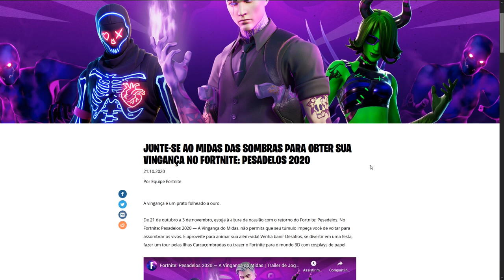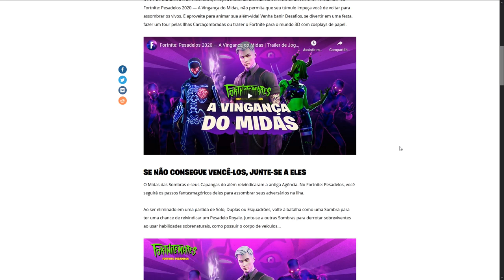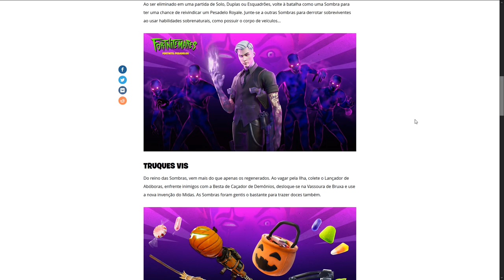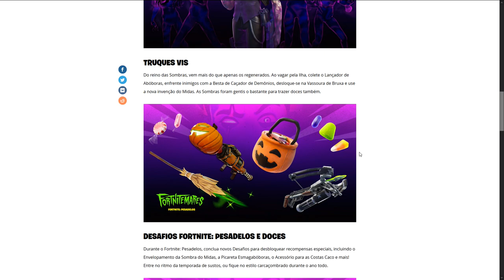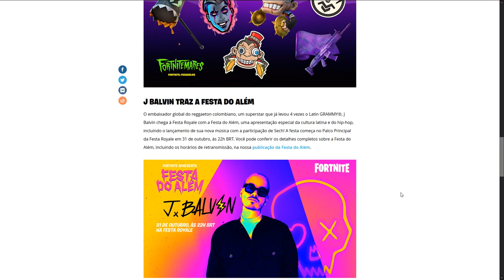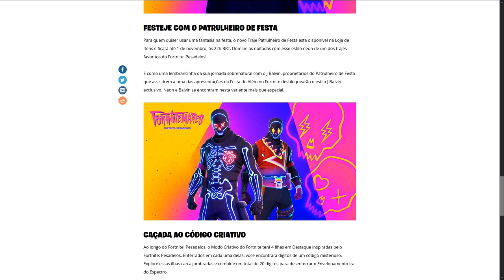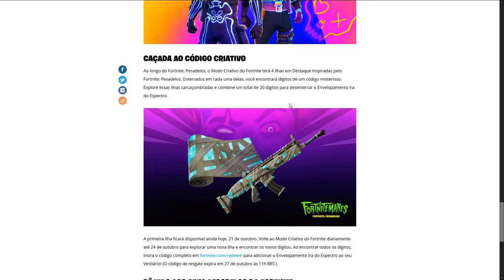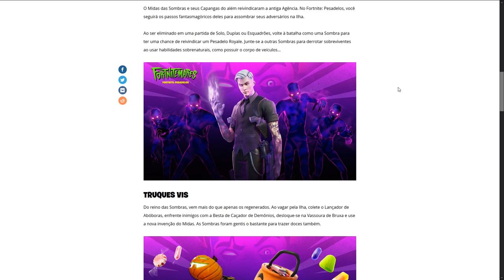FORTNITE - VIRAR FANTASMA, CAVEIRÃO NEON, ITENS GRÁTIS e MAIS! ( HALLOWEEN)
Fala gurizada, Vagabbss aqui, e nesse vídeo comento muitas novidades do evento de Halloween 2020 no Fortnite Battle Royale, itens grátis, desafios, novo chefe, fantasmas e mais. Espero que gostem :)